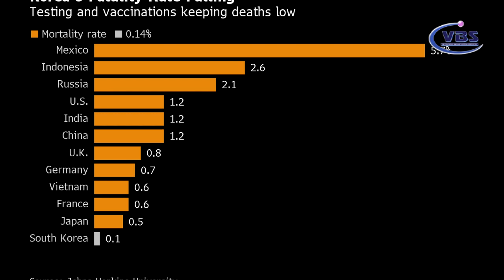NEWS 03-22-2022 Á CHÂU